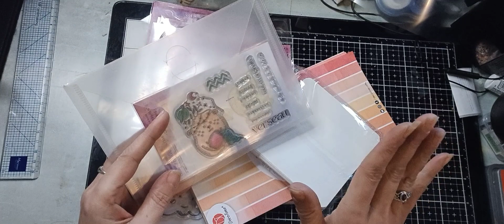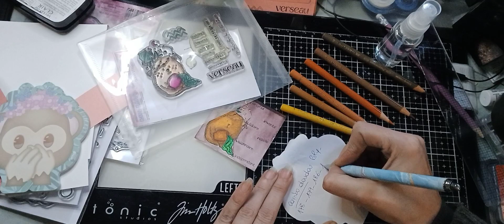Polaroïd collection astroland de @chou&flowers